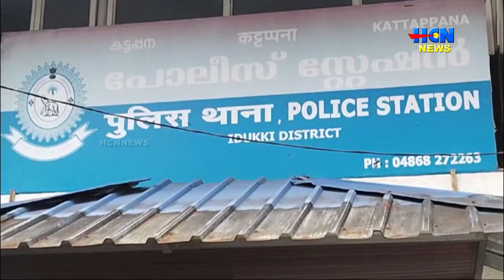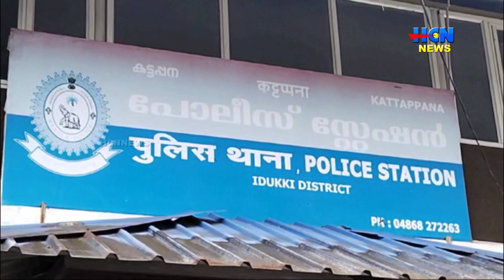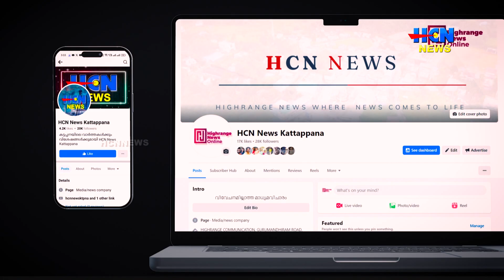കട്ടപ്പന കേന്ദ്രീകരിച്ച് വിസ തട്ടിപ്പ്; പോലീസ് പരിശോധന നടത്തി.